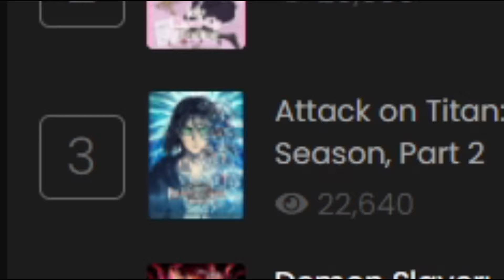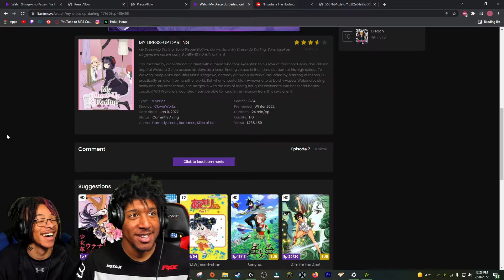Annie is Back?! Attack on Titan Season 4 Episode 23 Reaction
cosplayer anime girl on top